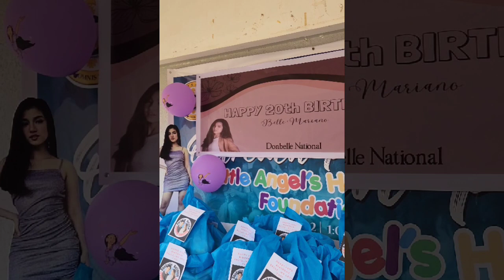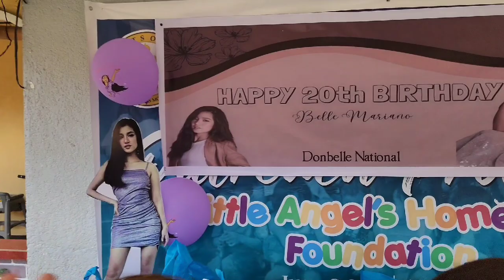DONBELLE NATIONAL ORPHAN CHILDREN OUTREACH PROGRAM